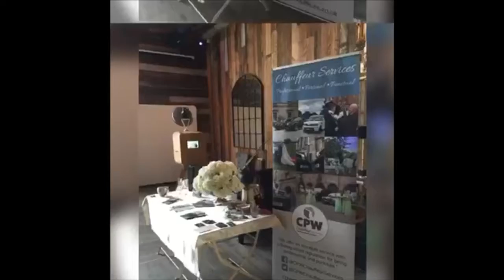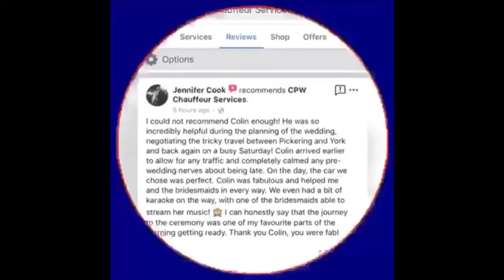Range Rover Sport Wedding Car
This is a video of a Range Rover Sport Wedding Car, available for hire throughout the Yorkshire region